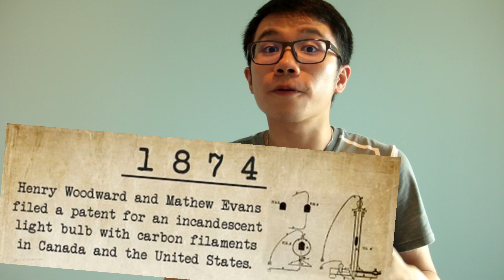The Current War Review | The Current War Explained In 3 Minutes (2019)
The Current War or the War of the Currents features the battle of electricity between Thomas Edison and George Westinghouse.

While Edison set his mind to Direct Current (DC) which was expensive and limited in range, Westinghouse set out to prove Alternating Current (AC) to work over longer distances at a lower cost.

During the "war" in the late 19th century, Nikola Tesla, a Serbian-American inventor, also designed the AC induction motor and the modern electricity supply system.

How did the story begin? How did it end? Here is the Current War explained in 3 minutes.